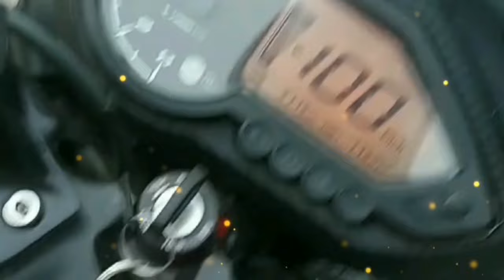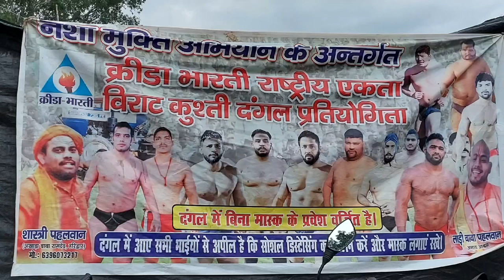बाबा लाडी पहलवान की जबरदस्त कुश्ती। 😂 धमकी दे रहा था जान बचाकर भागा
बाबा लाडी पहलवान की जबरदस्त कुश्ती। aap bhi dekho bhaut mja aayega.. देखिए दूसरे पहलवान को कैसे दौड़ा दौड़ाकर हराया?

Hey guys this is our new video out now...

Dosto video kaise lagi comment karke bta diya kro..

pls support...

This video made only for entertainment😂